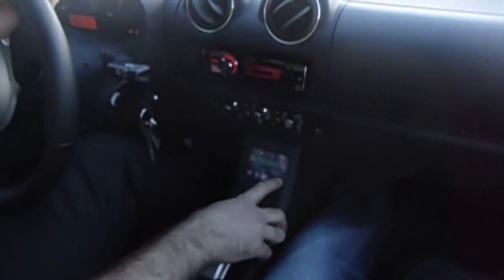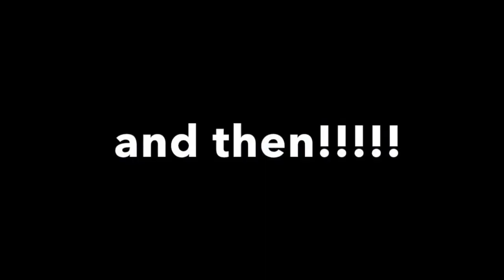Roadster Drive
Tesla Roadster experience at Drive The Future Expo, Edmonon Alberta